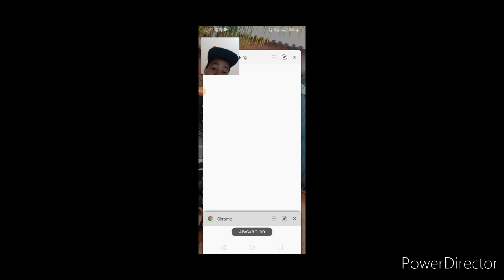RTS CAR PARKING-PASSEI MAL NESSE JOGO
OLÁ GALERA,NESTE VÍDEO EU TRAGO UM NOVO JOGO AQUI PARA O CANAL E SE VOÇES GOSTAREM POSSO TRAZER MAIS VÍDEOS

EDITOR DE VÍDEOS:POWERDIRECT
CELULAR,CÂMERA:KG K40S
IDADE:12

VAGNE JÚNIOR